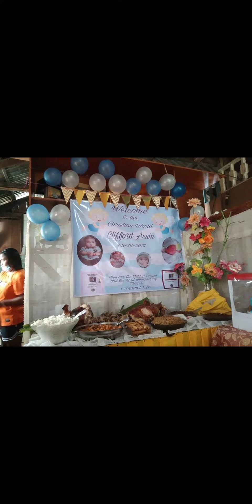CHRISTINING OF OUR LITTLE ANGEL 😇💝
pasensya hindi kami nakapag video kasi naiwan yung cellphone. kaya picture nalang.

Declaimer: Sumunod po kami sa health protocol.